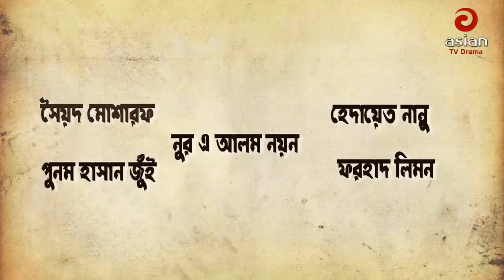মোশারফ করিমের হাসির নাটক Nataipara VS Ghuddipara Episode 10 Mosharraf Karim Bangla Funny Natok